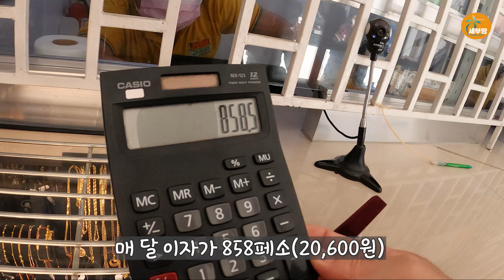필리핀에 살면서 전당포까지 가게 될 줄은 생각도 못했습니다.. 3돈짜린데 많이 받을 수 있을까?(sub/4K)[세부맘tv]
필리핀 세부에 살고 있는
한인 가족의 일상과 정보 이야기,
필리핀 사람들의 삶의 모습, 여행지, 리조트 등
다채로운 이야기로 꾸며진 채널 입니다.

필리핀에 살면서 처음으로 전당포를
처음 가봤습니다.
살면서 이런일은 없는게 좋겠죠?
거니의 돌 팔찌를 들고 간 필리핀 전당포는
금 값을 얼마나 처줄까요?

💙 세부맘 카카오톡 ID :
     CEBUMOM2019

세부맘이 PDF전자책을 썼습니다~
제목 : 필리핀 한달살기
형식 :PDF전자책
*필리핀 초보자를 위한 가이드북입니다.
*한달살기 준비과정부터 막막하신 분들을
  위한 길잡이 전자책입니다.
**주위 분들께 많이 추천해 주세요~**

ARTIST : 박지윤(노래), 이진헌(작곡)
FILM : 배성민